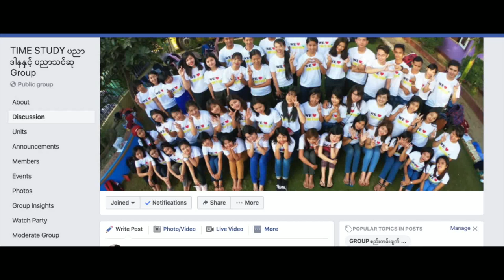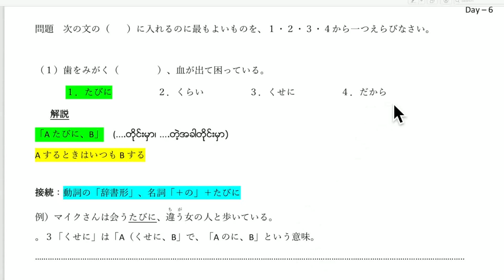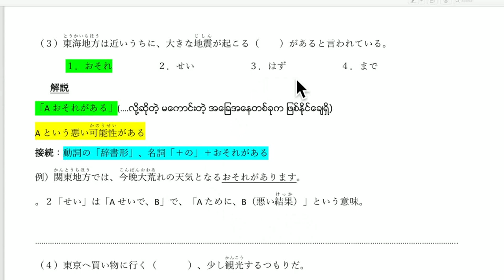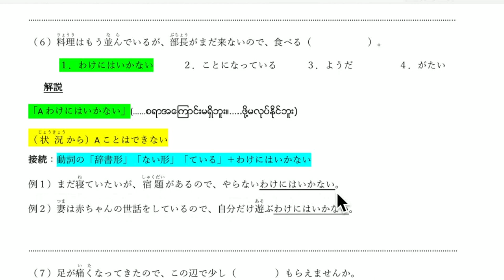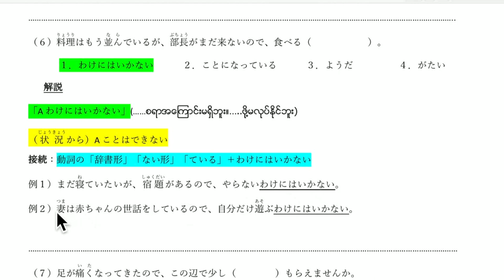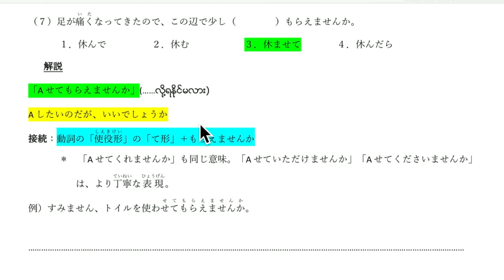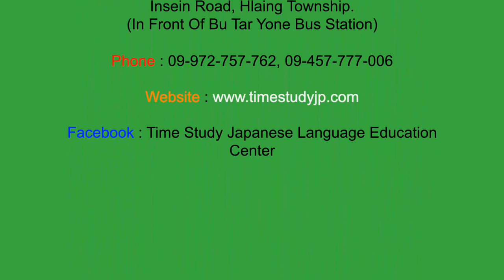N3 文法 Day 6